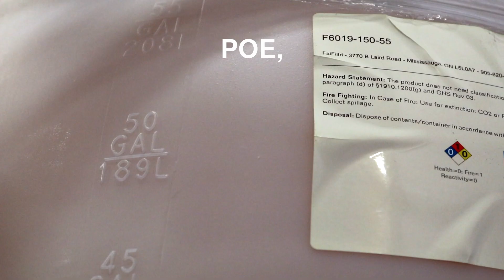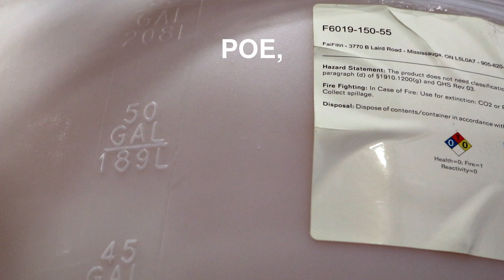Air Compressor Fluids // Fai Filtri Canada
Fai Filtri Canada offers one of the widest ranges of air compressor fluids on the market.